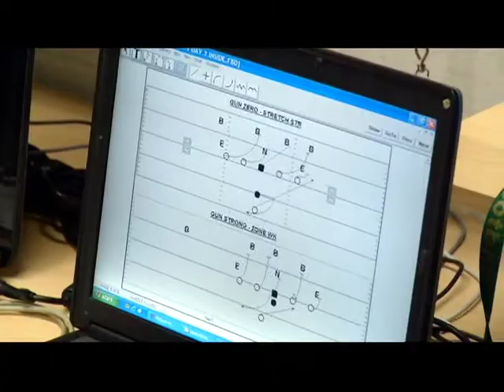Golden Bears Football Support 05 09 12